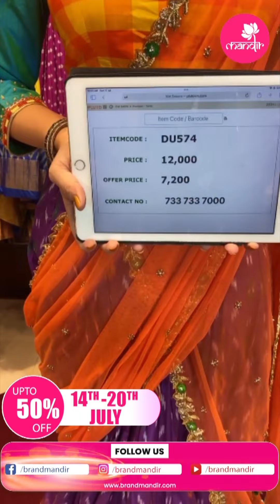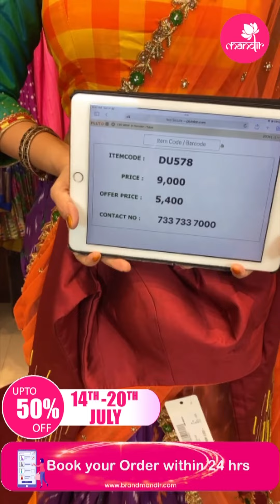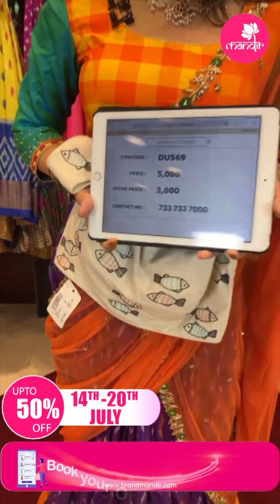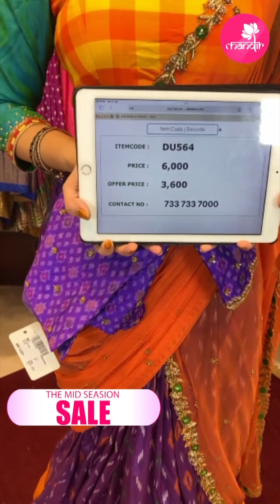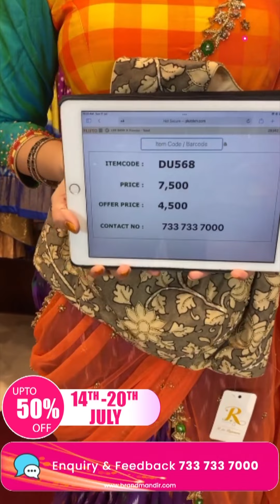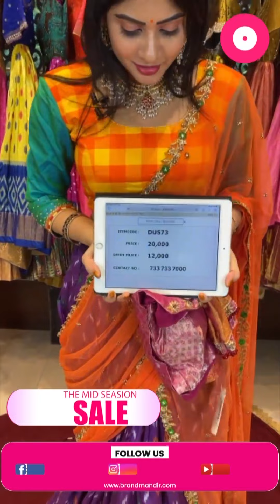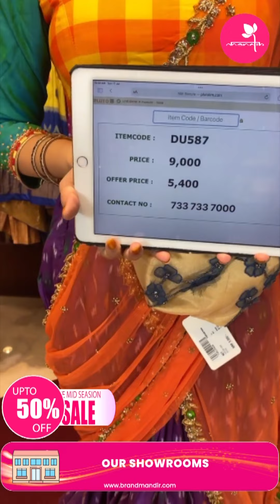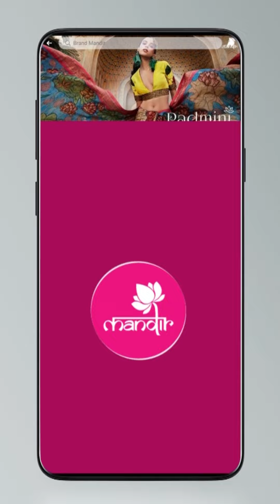Brand Mandir Mid Season Sale! |R For Rupamani Blouses - FLAT 40% OFF | Brand Mandir Sarees LIVE